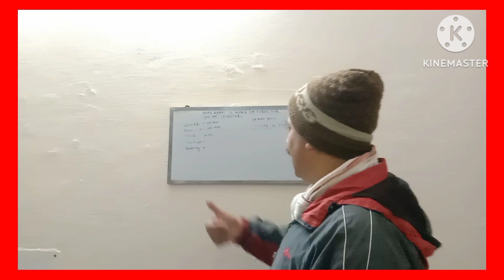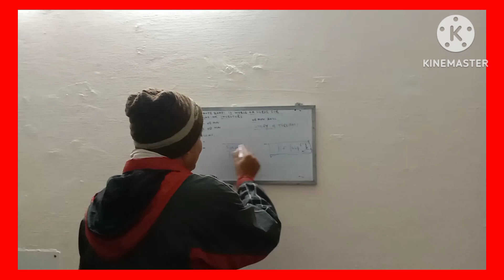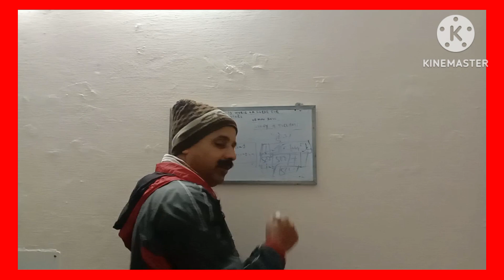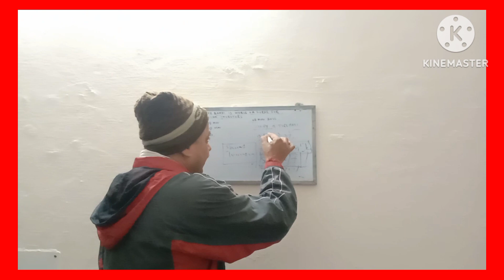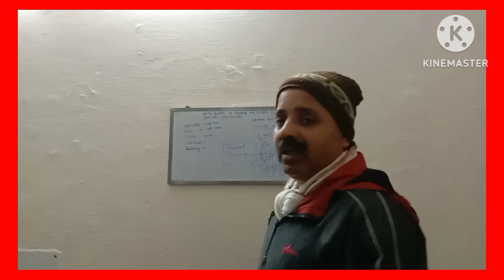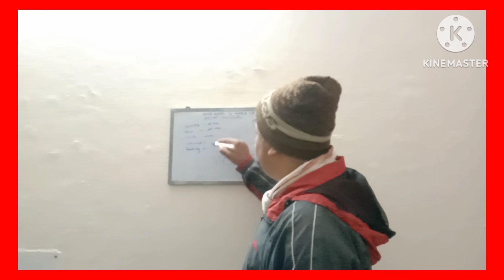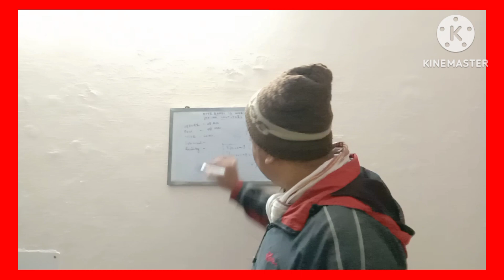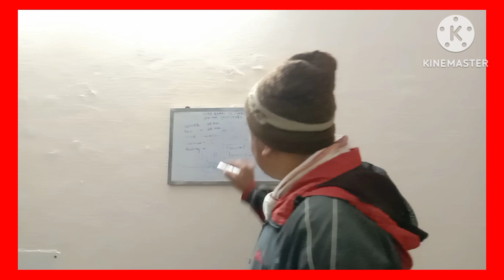Notebandi worse or Curse for Investors !!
Dear Sir/Madam

     My name is Jugani N I created "Jugani Investment Talks " channel as somewhere people from all backgrounds, countries etc can come and learn about Investing, Personal Finance and entrepreneurship!